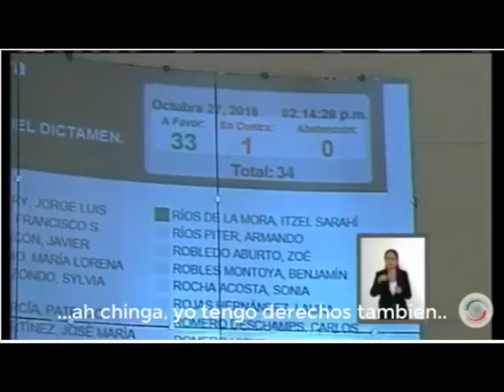Video revela plática entre senadores que dicen ser usuarios de trata